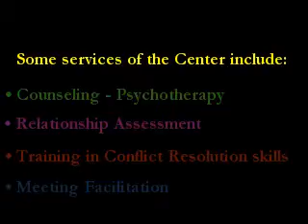Center for Creative Conflict Resolution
Whatever the tools for therapy, the most important feature in a successful counseling experience is the quality of the relationship between the client and the therapist. You are encouraged to interview any potential therapist before beginning a course of therapy. Initial consultations with Dr. Robinson are available at no charge.